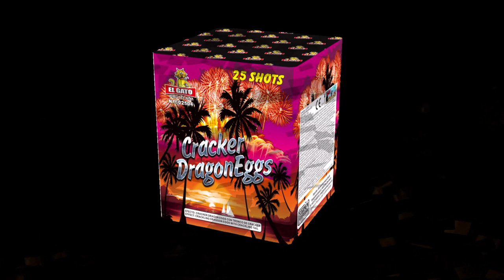El Gato - Cracker Dragon Eggs (Neue Batch 2021) Gut!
Am 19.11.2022 bin ich von Sternenfeuerwerk (Patrick) & Pyroextrem zum Privaten Pyrospecials & El Gato Vorschießen eingeladen worden. Vielen Dank dafür nochmal. Dort wurde auch die Neue Batch Version 2021 von der El Gato - Cracker Dragon Eggs gezeigt. Ich habe diese noch nicht gesehen und fand sie gut. Sie war druckvoll mit guter Ausbreitung. Der Effekt war jetzt nix besonderes aber gefiehl mir dennoch. Ich stand per Google Maps ca 70m entfernt.und das Video wurde nicht bearbeitet.

Hier die Daten:

Kaliber - 30mm
Kategorie - F2 (Silvesterfeuerwerk)
Lager Gruppe - Nun 1.4G
Film Entfernung - ca 70m
Neuer Preis - ab ca 34€ (Gut!)